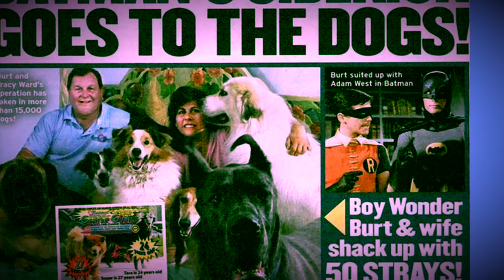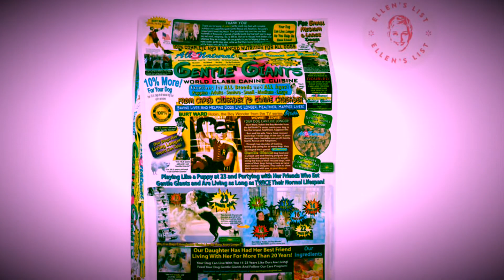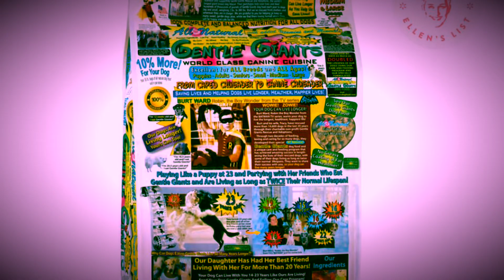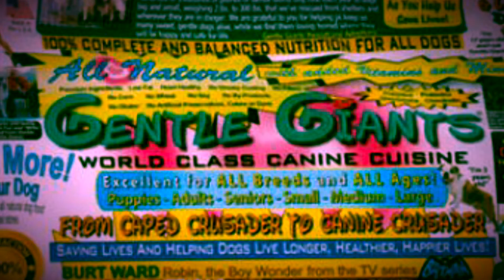WFDU 89.1 FM The Honeybee Americana and Country Show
Not Only Do We Play top Country and Americana Hits od Today But Also OTRCTV interviews w Hit TV Actor  Burt Ward , Robin from BatMan .And His Gentle Green Dog Food ! We Talk about His Time Being an actor in BayMan, The Story about The Stunt Man.and All His Charities today.